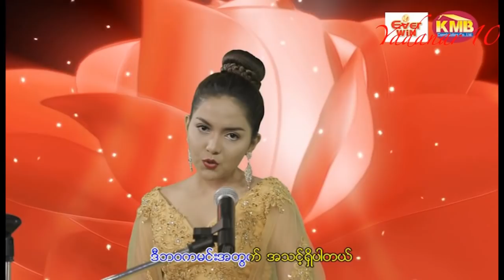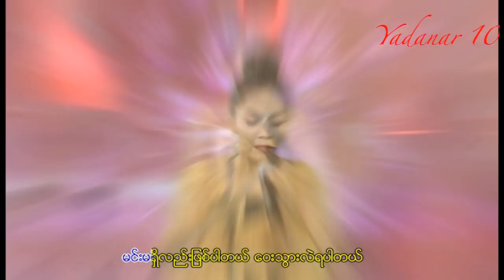ရတနာမိုင္ - ရွင္သန္ေနမယ္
မသိဘူး ေက်နပ္တယ္ Album